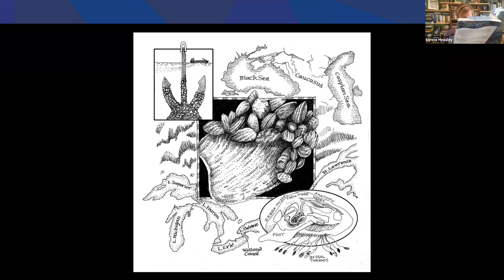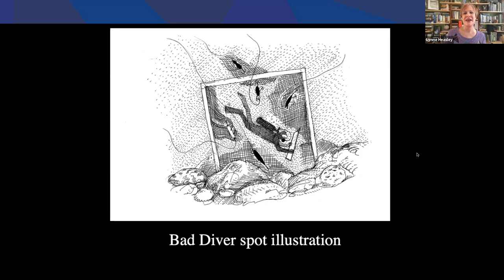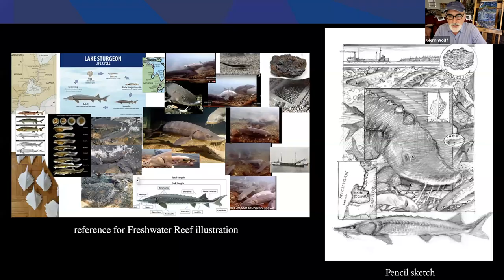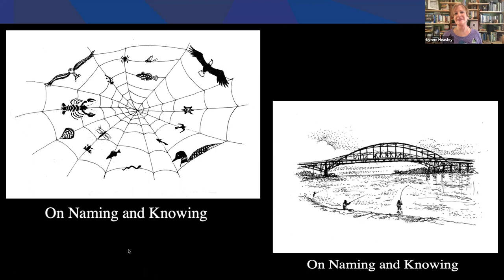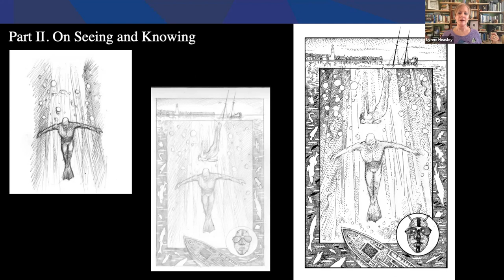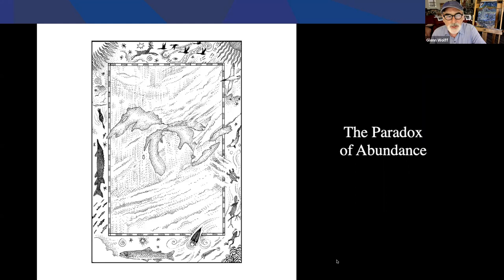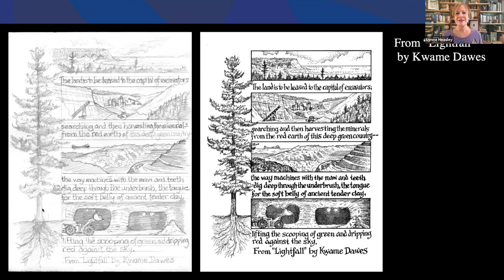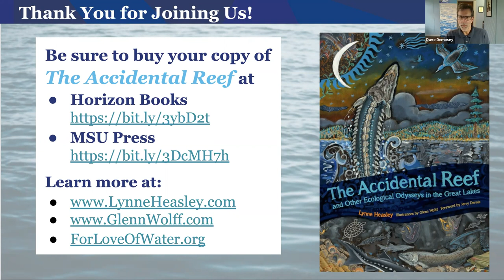Virtual Launch of “The Accidental Reef,” Featuring Author Lynne Heasley and Illustrator Glenn Wolff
FLOW held a virtual book launch of “The Accidental Reef” on Wednesday, August 25, featuring author Lynne Heasley and book illustrator Glenn Wolff. "The Accidental Reef and Other Ecological Odysseys in the Great Lakes" was published by Michigan State University Press. With dazzling illustrations from Glenn Wolff, the book helps us know the Great Lakes in new ways and grapple with the legacies and alternative futures that come from their abundance of natural wealth. This virtual book launch featured the author and the illustrator for a Happy Hour reading and glimpse into the book’s creative collaboration.